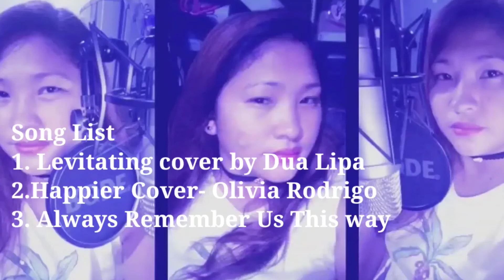Hits Song Cover 2020-2022 BersyonDeEspiritu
join us for some fun and music